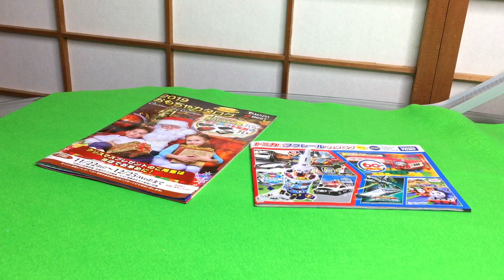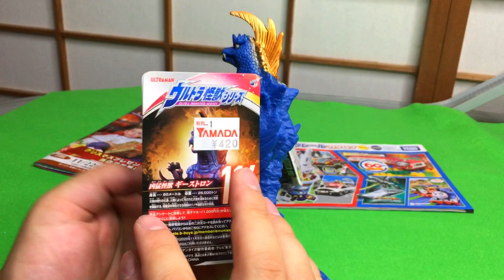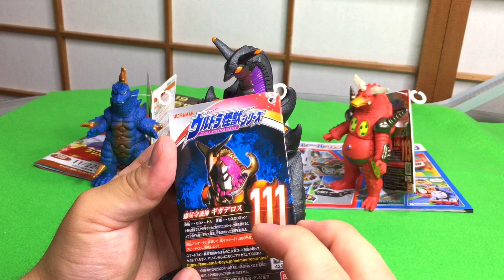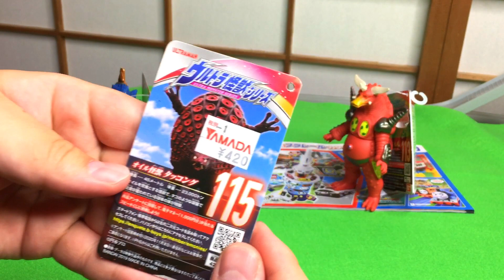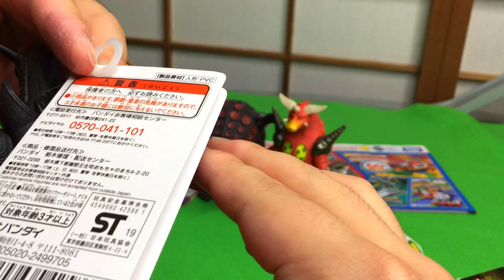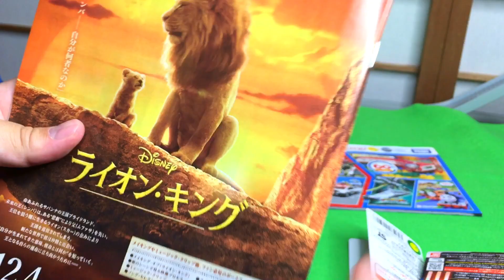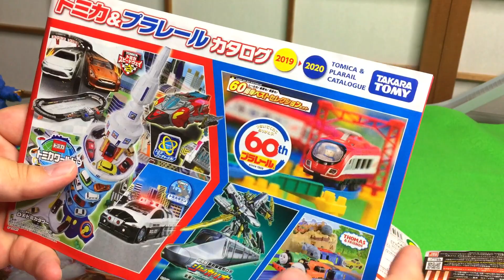ウルトラマンタイガ最新話よりタッコング&ギーストロン その他ソフビ買ってきた！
ウルトラマンタイガを観て欲しくなりヤマダ電機で即買って来ましたw

タッコングのAmazonリンク

ギーストロンのAmazonリンク